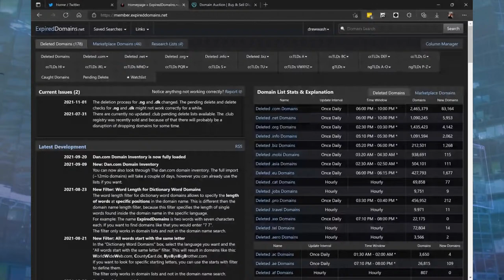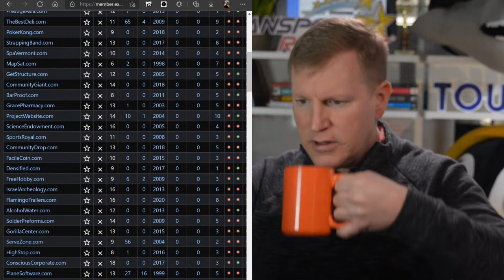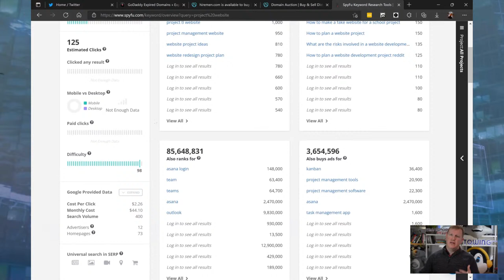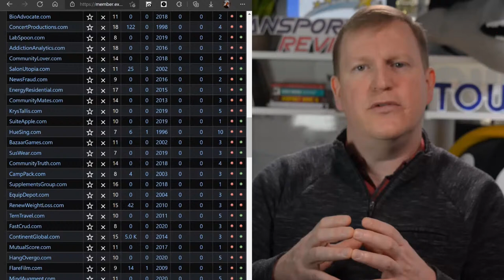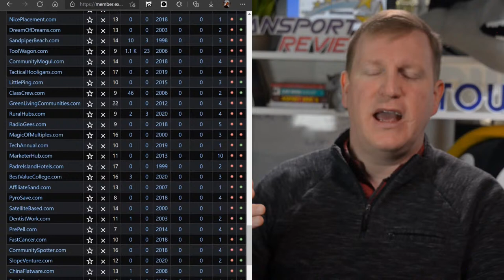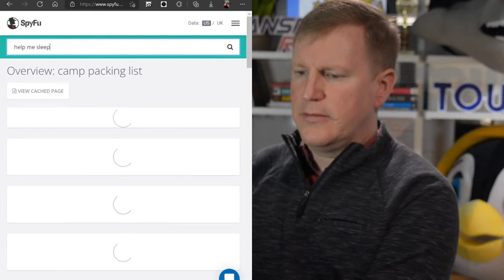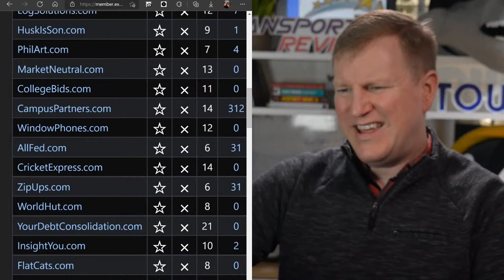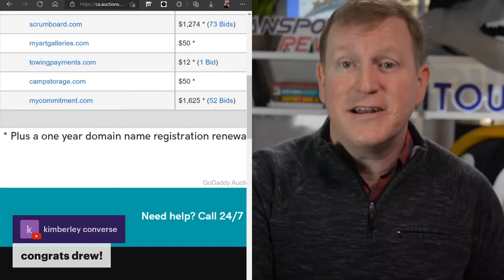Cyber Monday - Looking for Hidden Cheap Domain Names - Nov 29th - Domain To Profit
Most weeks we look for the best domain names that we can turn into businesses.

Today on Cyber Monday we start with the cheap domain names that we can start a business on.

Each week we look through expiring domain names that are going to auction.  We then pick out the domains that give us the best opportunity to start a business.